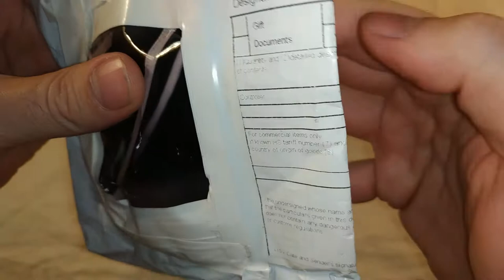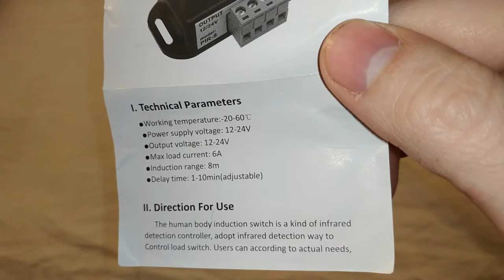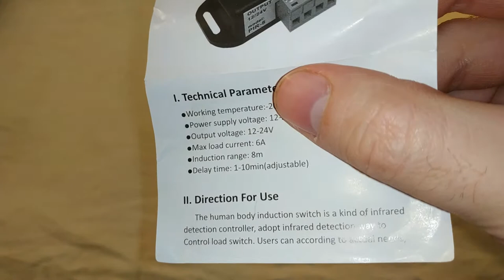Инфракрасный датчик движения - Распаковка, тест, обзор (с алиэкспресс)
Купил я себе такой вот датчик движения на алиэкспрессе. В видео я его распаковал и протестировал. Работает более-менее нормально, но не сильно далеко, заявленных 8 метров там точно нету. Я его после видео проверял его ещё с 24мя вольтами, и максимальная дистанция была где-то 3,5 метра. К тому же этот датчик ещё очень некачественно собран. Как видно в видео корпус датчика весь люфтит и не прижимается плотно, а элементы на плате кривые, и сам датчик грязный.